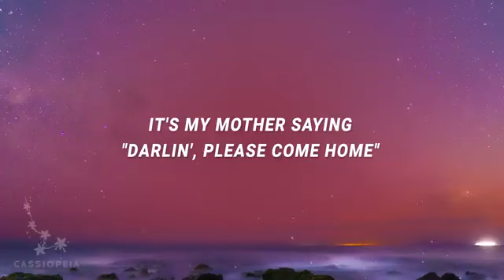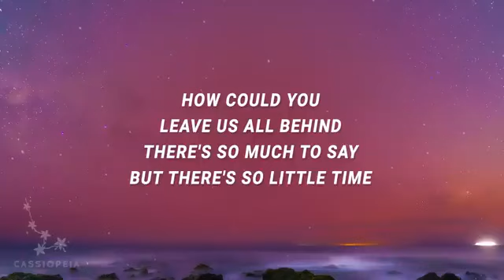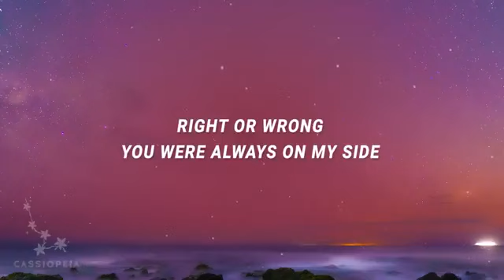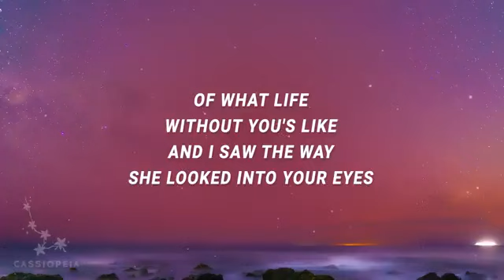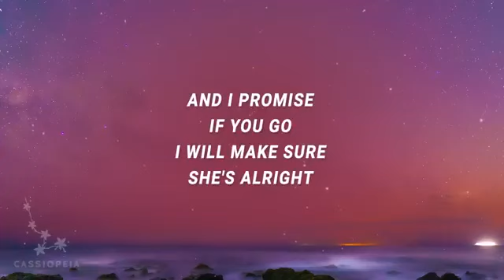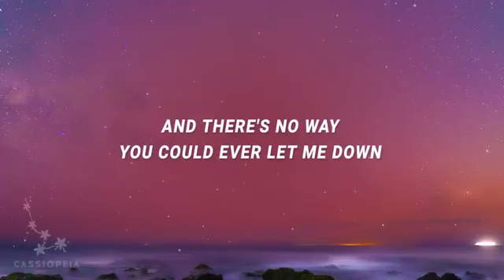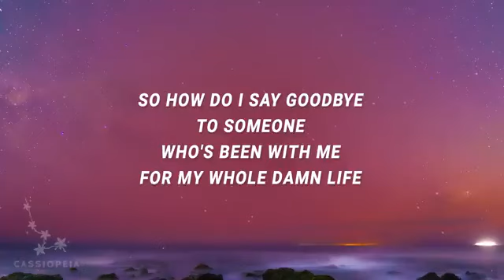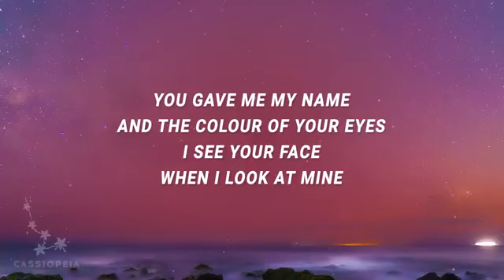Dean Lewis - How Do I Say Goodbye Lyrics